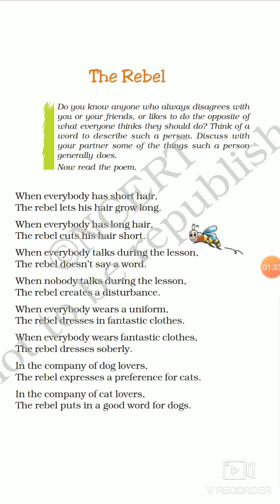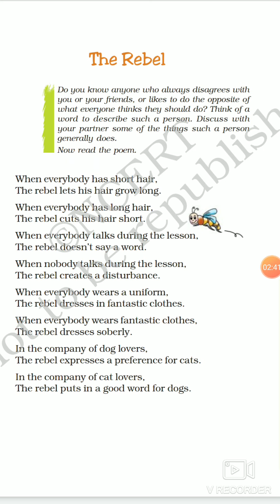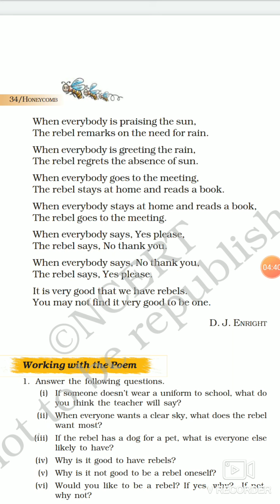The Rebel class 7 Honeycomb ( poem)